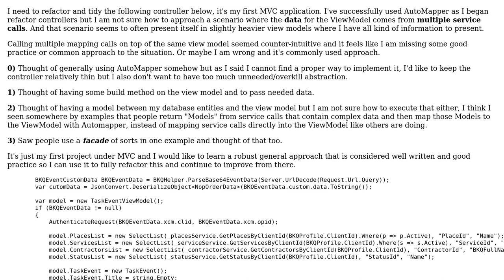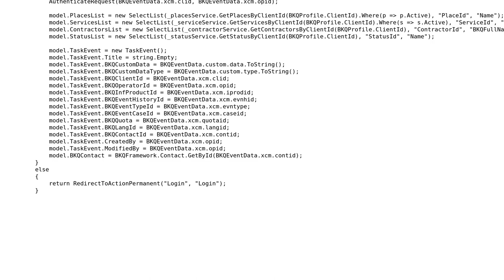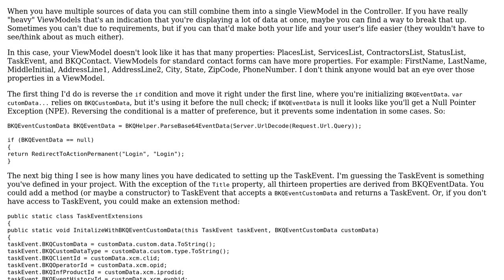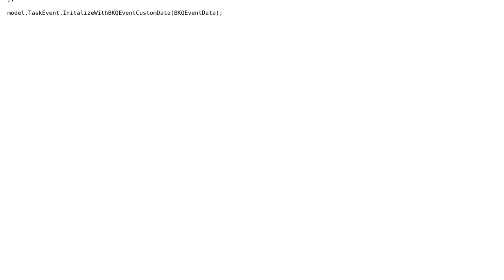Code Review: Refactoring ViewModel and mapping from multiple sources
With thanks & praise to God, and with thanks to the many people who have made this project possible! | Content (except music & images) licensed under CC BY-SA | Music | Images & others | With thanks to user Troublesome Junior user JosephRT and the Stack Exchange Network Trademarks are property of their respective owners. You are responsible for your own actions.